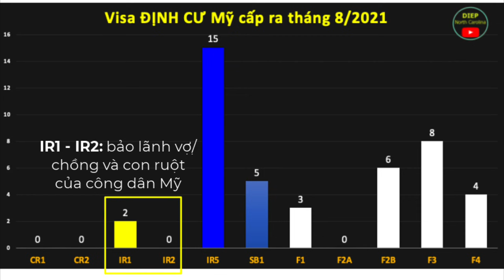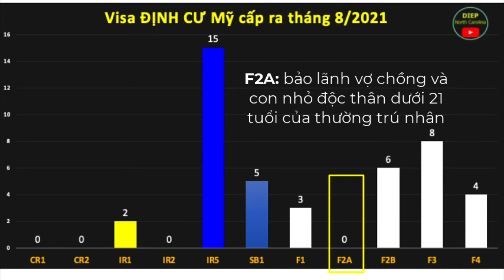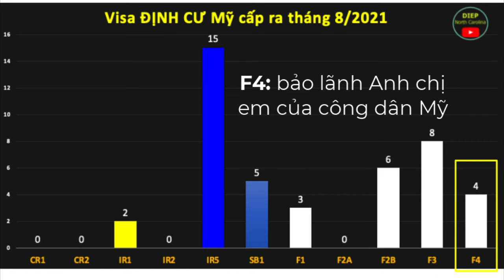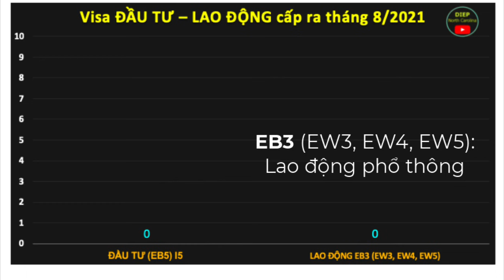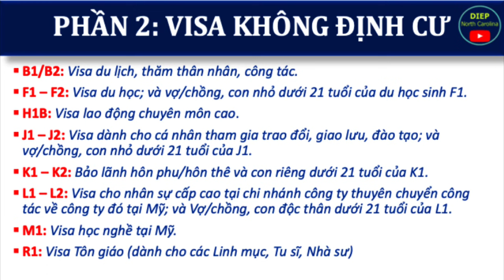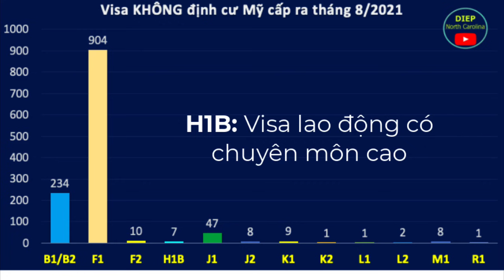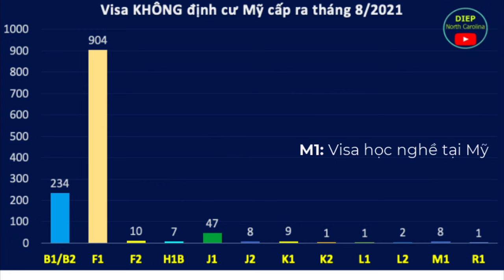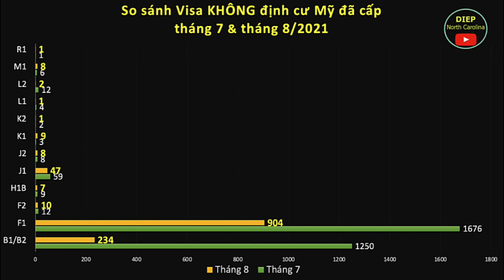VISA MỸ ĐÃ CẤP RA Trong Tháng 08 /2021|Visa F1, F2A, F2B, F3, F4, CR/IR, EB5, EB3, K1, B1/B2....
Cập nhật số lượng visa Định cư và Không định cư Mỹ do Đại sứ quán và Lãnh sự quán Mỹ đã cấp ra vào tháng 8/2021.
*Visa Định cư: F1, F2A, F2B, F3, F4, SB1, IR1, IR2, CR1, CR2, IR5, EB5, EB3.
*Visa không Định cư: K1, K2, B1/B2, F1, F2, J1, J2, L1, L2.

Tài khoản: TRAN THI NGOC DIEP
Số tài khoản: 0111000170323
Ngân hàng: Bank for Foreign Trade of Vietnam (VietcomBank)